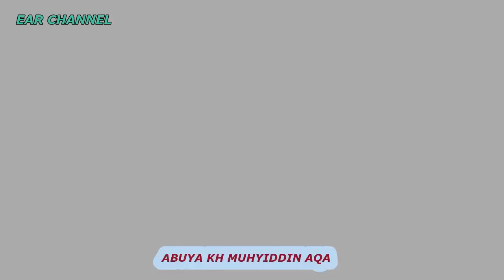MANG PIRANG JANJI ALLAH KA SAHA BAE NU CICING DINA MAJELIS ILMU, ABUYA KH MUHYIDDIN AQA